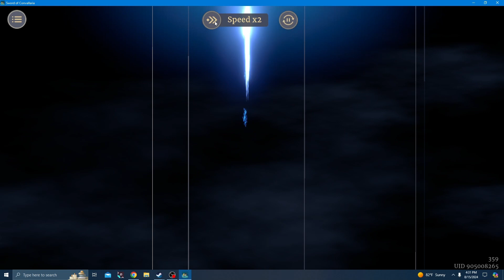Weapon Trial 1 Level 50 Sword of Convallaria